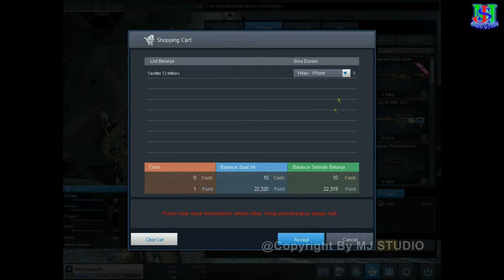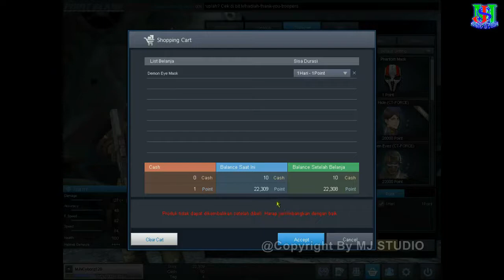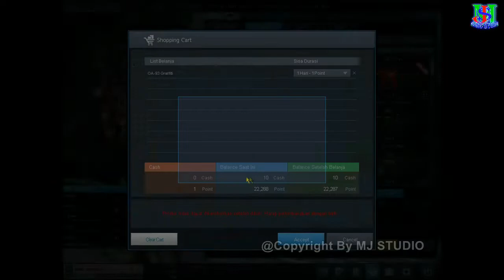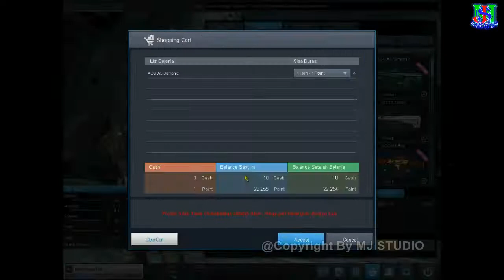Borong Senjata Di PointBlank Indonesia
Kali ini saya berbagi petualangan game PointBlank Indonesia. Hari ini mau borong senjata, mumpung lagi promo. yuk kita lihat bareng2.